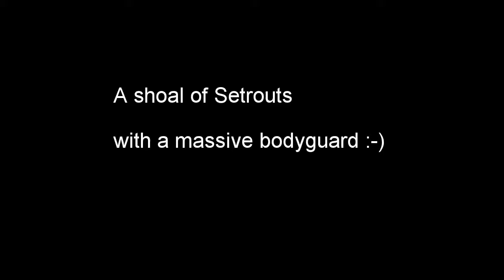Lots of seatrouts and a very big one , Waterwolf/Gopro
Seatrouts in Denmark.
One of them , in a serious size.
Super close.
Cameras Waterwolf 1,1 and Gopro 3+ black.
Bad One Production 2017